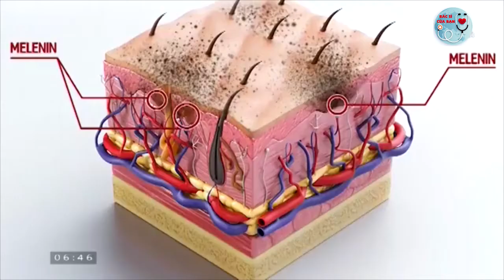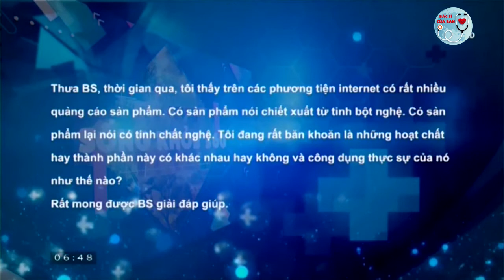Công dụng nghệ vàng | Bác Sĩ Của Bạn || 2021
Hãy cùng bác sĩ của bạn tìm hiểu công dụng của nghệ vàng
Từ xa xưa, cây nghệ vàng đã được ông cha ta coi như một loại thảo dược chữa bách bệnh.Nhiều bài thuốc dân gian đã được truyền lại từ nhiều đời nay như: nghệ với mật ong chữa dạ dày, bột nghệ chữa bỏng, làm mờ vết thâm nám…
Đối với phụ nữ, sử dụng nghệ để làm đẹp là phương pháp hữu hiệu: giúp liền sẹo, trị mụn, trắng da… đặc biệt, nghệ là thực phẩm hỗ trợ sức khỏe không thể thiếu đối với phụ nữ sau sinh. Ngoài ra, nghệ hiện hữu trong nhiều món ăn thường ngày như: canh chuối, cá kho, đậu phụ… Chính bởi thế mà cây nghệ trở nên gần gũi, thân thuộc với người dân ta từ bao đời nay.
Là một loại cây dễ trồng và sinh trưởng, phát triển mạnh, nghệ xuất hiện ở hầu khắp các vùng miền. Việt Nam ta có hai vùng có thổ nhưỡng tốt nhất, phù hợp nhất để trồng cây nghệ là Khoái Châu (Hưng Yên) và Thạch Thành (Thanh Hóa). Đây cũng là hai vùng nguyên liệu cung cấp nghệ vàng chất lượng nhất cho việc nghiên cứu khả năng chữa bệnh và hỗ trợ sức khỏe cho con người.
Các nhà khoa học ngày nay đã có nghiên cứu và chứng minh rằng: Tinh chất Cucurmin có trong củ nghệ có tác dụng tích cực trong việc phòng và hỗ trợ điều trị hiệu quả nhiều căn bệnh như: ung thư (Việt Nam hiện đang là nước có tỉ lệ người mắc ung thư cao thứ 2 thế giới), các bệnh về dạ dày, xương khớp…
Tại Trung tâm hóa Thực vật - Viện hóa học Công nghiệp Việt Nam, các nhà khoa học đã nghiên cứu và sản xuất thành công các sản phẩm chăm sóc sức khỏe chiết xuất từ nghệ vàng như: Vh - UBK là sản phẩm hỗ trợ hạn chế ung thư, Vh - Vượng Cốt là sản phẩm hỗ trợ, điều trị các bệnh về xương khớp và Vh - Curcumin sản phẩm hỗ trợ các bệnh về dạ dày. Nhờ áp dụng công nghệ nano tiên tiến nhất thế giới hiện nay, tinh chất curcumin được bào chế với kích thước siêu nhỏ (50-100nm), nhanh chóng hấp thụ vào các tế bào và tăng khả năng hỗ trợ điều trị bệnh hiệu quả.
Tinh chất curcumin trong củ nghệ có nhiều tác dụng đối với sức khỏe
Đáng chú ý, các sản phẩm chăm sóc sức khỏe trên đều được sản xuất theo chu trình khép kín: Xây dựng vùng nguyên liệu, sản xuất theo dây chuyền tiên tiến trong nước và trực tiếp phân phối đến tay người tiêu dùng. Theo đó, việc sản xuất khép kín cũng góp phần giải quyết việc làm cho hàng nghìn lao động phổ thông tại các tỉnh, hạn chế tình trạng thất nghiệp, thúc đẩy sự phát triển kinh tế địa phương nói riêng và kinh tế nước ta nói chung.
Nhận thức được giá trị của cây nghệ vàng cũng như ý nghĩa của việc phát triển các sản phẩm chăm sóc sức khỏe từ nghệ tới cộng đồng và tự hào là đơn vị phân phối độc quyền, Công ty Cổ phần Sản xuất và Thương mại Con Đường Việt đã và đang nỗ lực đưa các sản phẩm chăm sóc sức khỏe đến tận tay người tiêu dùng. Trong vòng chưa đầy một năm, các sản phẩm đã nhận được nhiều phản hồi tích cực từ người tiêu dùng trong việc hỗ trợ cải thiện sức khỏe.
Với sứ mệnh đưa những sản phẩm mang quốc hồn quốc túy đến tay người tiêu dùng, Con Đường Việt từng bước khẳng định chất lượng sản phẩm của Việt Nam trên thị trường trong nước và quốc tế, thúc đẩy tinh thần người Việt Nam ưu tiên dùng hàng Việt Nam. Đặc biệt, ngày 26/5 tới, Con Đường Việt sẽ tổ chức đại lễ kỷ niệm ngày thành lập và gửi lời tri ân tới hơn 5.000 khách hàng tiêu biểu cùng sự góp mặt của nhiều ca sỹ, nhóm nhảy nổi tiếng.